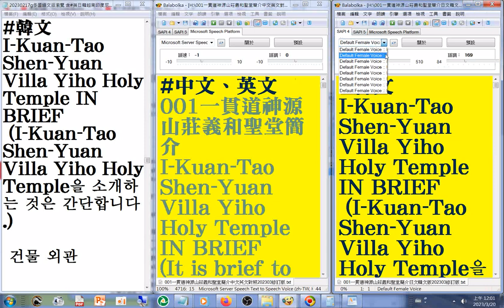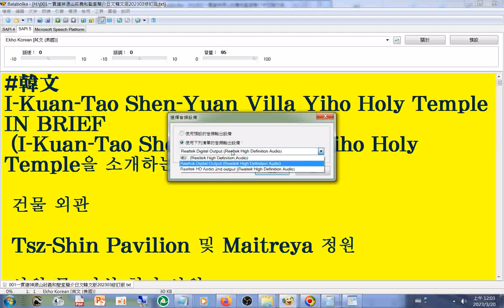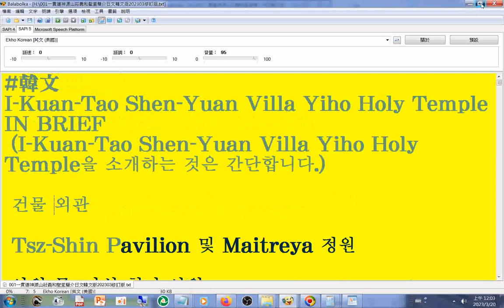操作#有聲書 韓語版 錄製 001一貫道神源山莊義和聖堂簡介中英韓文版202303修訂版